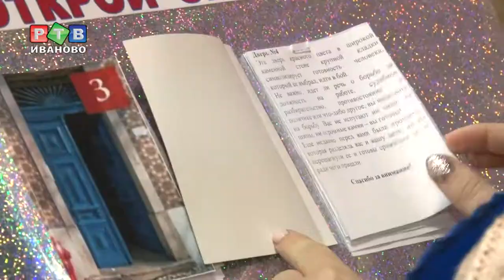"Увлеченные" в Иванове